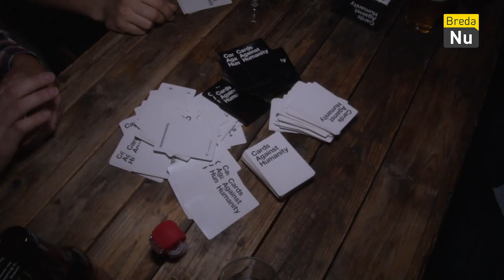Nieuw spelletjescafé in Breda | Breda in beeld